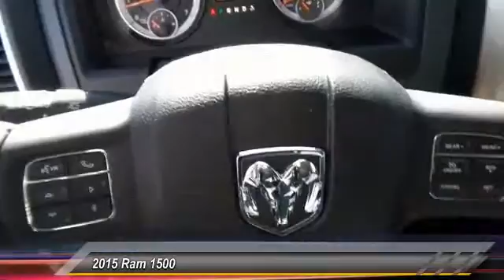FS649955 Las Cruces NM FS649955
2015 Ram 1500

860 N Telshor Blvd.

EPA 25 MPG Hwy/17 MPG City! Big Horn trim. Satellite Radio, iPod/MP3 Input, Bluetooth, QUICK ORDER PACKAGE 26Z BIG HORN, ENGINE: 5.7L V8 HEMI MDS VVT, 3.92 REAR AXLE RATIO, Overhead Airbag, Alloy Wheels, Tow Hitch. AND MORE! KEY FEATURES INCLUDE Satellite Radio, iPod/MP3 Input, Bluetooth, Trailer Hitch, Chrome Wheels. MP3 Player, Keyless Entry, Privacy Glass, Child Safety Locks, Heated Mirrors. OPTION PACKAGES QUICK ORDER PACKAGE 26Z BIG HORN Engine: 5.7L V8 HEMI MDS VVT, Transmission: 8-Speed Automatic 8HP70, Premium Cloth 40/20/40 Bench Seat, Big Horn Badge, Bright/Bright Billets Grille, Leather Wrapped Steering Wheel, Steering Wheel Mounted Audio Controls, Locking Lug Nuts, Full Size Temporary Use Spare Tire, Big Horn Regional Package, ENGINE: 5.7L V8 HEMI MDS VVT Electronically Controlled Throttle, GVWR: 6,900 lbs, Hemi Badge, Next Generation Engine Controller, Heavy Duty Engine Cooling, Heavy Duty Transmission Oil Cooler, 3.92 REAR AXLE RATIO. EXPERTS ARE SAYING Great Gas Mileage: 25 MPG Hwy. MORE ABOUT US Lithia Dodge of Las Cruces sells new and used cars, trucks & SUVs in Las Cruces, NM and features a wide selection of new and used cars, trucks and SUVs. Lithia Dodge of Las Cruces also has certified pre-owned cars, trucks and SUVs, vehicles that meet Dodge's demanding standards for quality and pass a meticulous certification process. Fuel economy calculations based on original manufacturer data for trim engine configuration. Please confirm the accuracy of the included equipment by calling us prior to purchase.